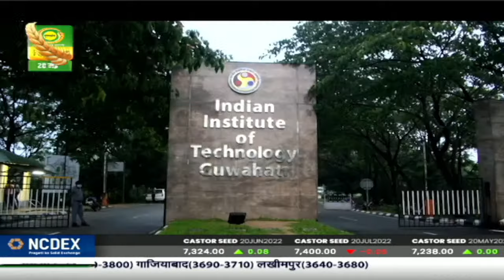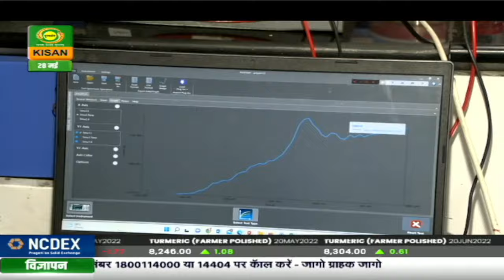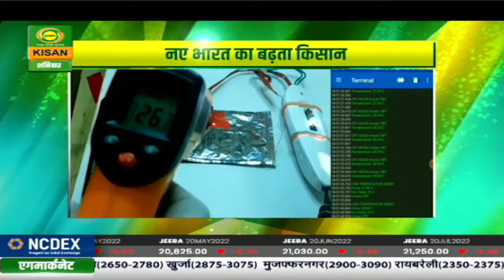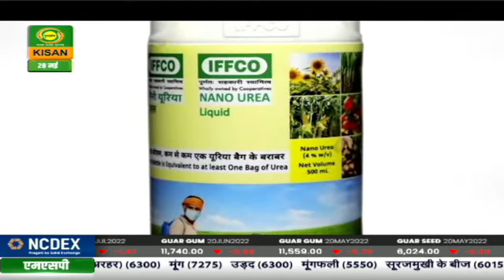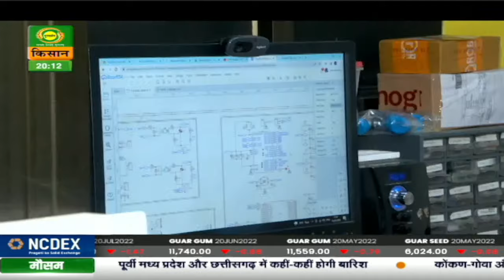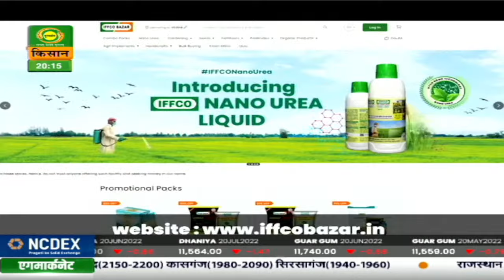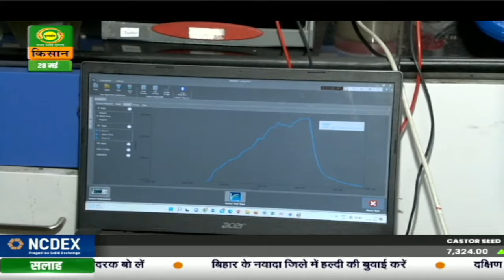नए भारत का बढ़ता किसान - अमोनिया सेंसर मिटटी का डॉक्टर